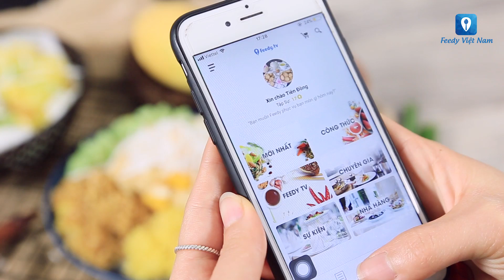Hướng dẫn cách làm món XÔI TỨ SẮC HOA QUẢ | Feedy VN